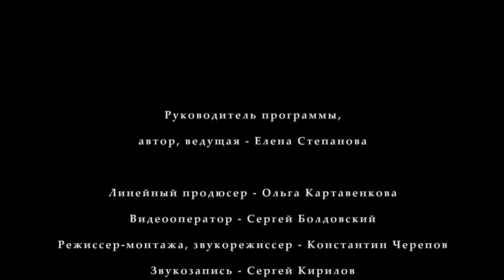Рулонная самоклеящаяся гидроизоляция. Особенности укладки // FORUMHOUSE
-- В данном видео речь пойдет о рулонной самоклеющейся гидроизоляции. Главный ее плюс - простота укладки. Тем не менее,  работа требует определенных знаний как при подготовке  поверхности, так и непосредственно при укладке. Во всех тонкостях монтажа рулонной самоклеющейся гидроизоляции разбираемся вместе со специалистом-технологом Андреем Зубцовым. Реклама на Forumhouse: